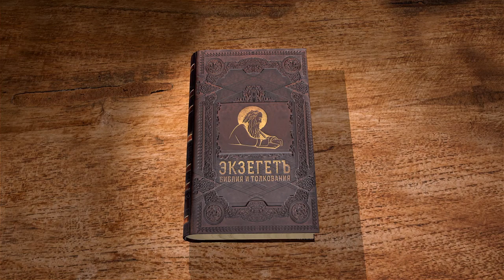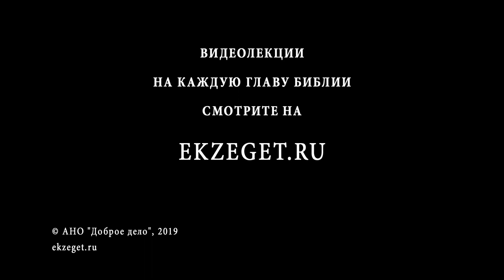Евангелие от Марка. Глава 11. Протоиерей Олег Стеняев. Библия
Продолжаем цикл лекций Протоиерея Олега Стеняева на Евангелие от Марка.
Друзья, просим обратить внимание, что комментарий даётся по тексту Острожской Библии 1581 года.
Разбираем 11-ую главу Евангелия от Марка и касаемся следующих тем:
О повелении Христа привести молодого осленка.
О проповедовании Евангелия не только словом, но и силой чудотворения.
Вход Господа в Иерусалим.
Проклятие смоковницы.
Об изгнании из Храма торговцев.
О символичной связи между смоковницей и теми, кто торговал в храме.
О свечных ящиках, кто их придумал, и где они должны располагаться.
Проповедь Христа о вере в Бога.
Что значат слова: "Имейте чувствования Христовы".
О влиянии грехопадения на чувственный аппарат человека.
О мертвости ко греху Иисуса Христа.
Толкование слов: "Если кто скажет пусть гора сдвинется с места, она сдвинется."
О том, как рождается вера в Бога.
О наставлении в молитве.
Об искушении Христа архиереями, книжниками и старцами.